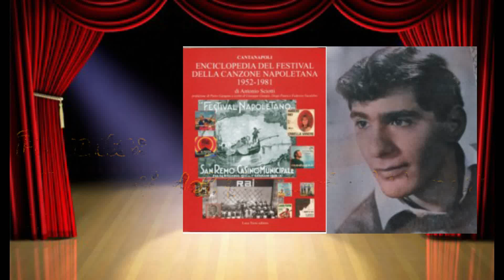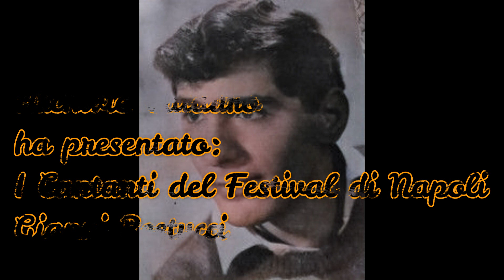I Cantanti del Festival di Napoli - Gianni Restucci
Gianni Restucci è il nome d’arte di Giovanni Restuccio. Nasce a Napoli nel 1944 e muore a Roma nel 2007. Il cantante si esibisce, con il suo complesso, nei maggiori night e club della costa, dopodichè, nel 1962, firma il contratto discografico con l’Arcobaleno di Cesare Ruggiero ed incide il 45 giri “Non andare col tamburo” di Pallavicini e Leoni, cui seguono i dischi “Non mi tentar” di Barassi e Garri e “Tutta l’estate” di Romanelli e Garri. Nel 1964, dopo aver conseguito un discreto successo con il brano “Oh oh baby piangerò”,  prende parte al 12° Festival della Canzone Napoletana, interpretando, in abbinamento con Ninì Rosso, la canzone “Nord e Sud”. Dopo diverse partecipazioni a concorsi minori, nel 1965 ritorna al 13° Festival della Canzone Napoletana con il ruolo di riepilogatore dei motivi in gara.